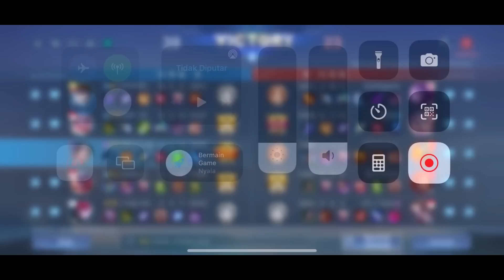CECILION EMBLEM SUPPORT?? ANJIR NGERI BANGET CUY - BUILD CECILION TERSAKIT 2022 - MOBILE LEGENDS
CECILION EMBLEM SUPPORT?? ANJIR NGERI BANGET CUY - MOBILE LEGENDS

TIPS & TRICK BERMAIN CECILION DI META SEKARANG!! - DIJAMIN PRO!!TOP GLOBAL CECILION

CARA TERCEPAT NGUMPULIN STACK CECILION 2022 !!! SAMPAI DIKIRA CHEAT? - BUILD CECILION TERSAKIT 2022

BUILD CECILION SOLO RANK VS TOP GLOBAL GATOTKACA - CECILION BEST BUILD 2022 - MOBILE LEGENDS
CECILION BLUE BUILD!! - TERNYATA DAMAGENYA SAKIT JUGA - BUILD CECILION TERSAKIT 2022 - MLBB

RAHASIA PRO MAKE CECILION 2022 - BUILD CECILION TERSAKIT 2022 - TOP GLOBAL 1 CECILION-Mobile legends

CARA MAIN CECILION 2022 DIJAMIN PRO - BUILD CECILION TERSAKIT 2022 - MOBILE LEGENDS

Q:Name?
A:Ryan af

Q:Favourite Hero?
A:Cecilion

Q:Gender?
A:Male

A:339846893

A:Indonesia

A:Poco X3 NFC

A:Kine Master

A:I use Poco screen recorder

IN THIS VIDIO:
Cecilion X
Mobile Legends
Cecilion Savage
Cecilion Renbo
Cecilion stack
Cecilion montage
Cecilion insane Movement
Cecilion Maniac
Cecilion Indonesia
Cecilion Youtuber
Cecilion Tiktok
Cecilion Sumatra Barat
Cecilion Jakarta Raya
Cecilion tutorial for Beginner
Cecilion Pro Mage
Cecilion Pro Player
Cecilion Mytical Glory
Cecilion Top 1 Global
Cecilion Mobile Legends
Cecilion Bestfriend Build
Cecilion Insane Speed
Cecilion Crazy Damage
Cecilion Ultimate
Cecilion Hack Damage
Cecilion WTF Damage
Cecilion Luminair
Cecilion Lemon

Hary4ann_afve a great day! 🤗